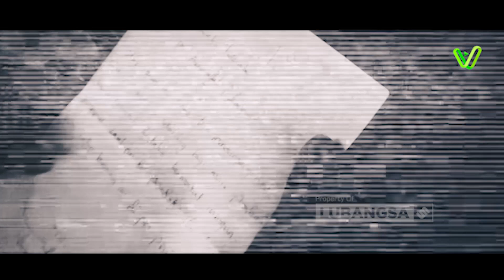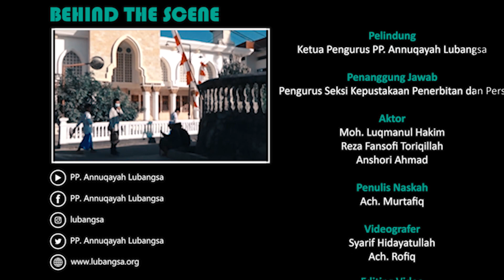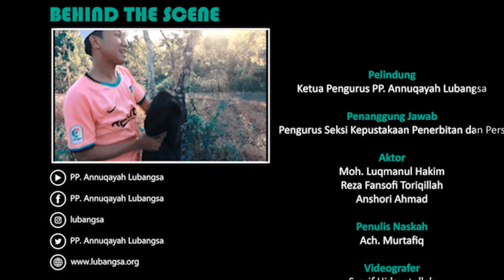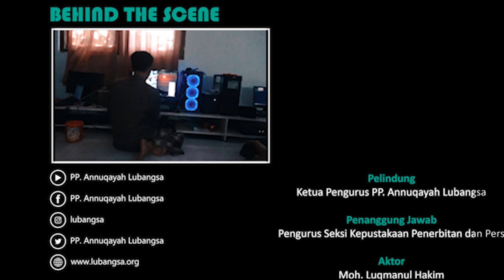Short Movie Kemerdekaan HUT 76 NKRI || Pandemi Kapan Berakhir ? || PP. ANNUQAYAH LUBANGSA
MENGHINDAR DARI GAGAL PAHAM, BIASAKAN NONTON SAMPAI SELESAI
PP. Annuqayah daerah Lubangsa
Channel resmi Pondok Pesantren Annuqayah daerah Lubangsa, Guluk-guluk, Sumenep, Jawa Timur.

"Mari gunakan internet secara positif, bersama kami nikmati konten edukatif"